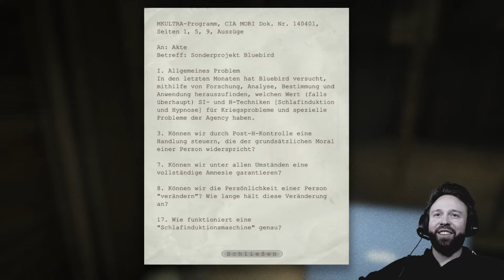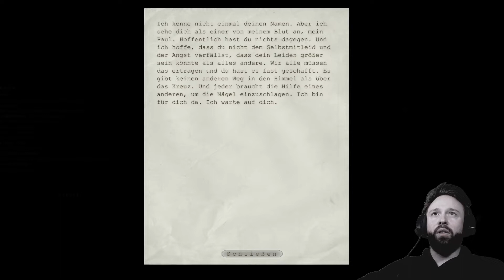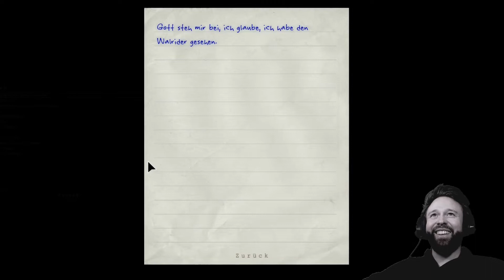OUTLAST | Let's Play | Horror | #13 Eine trügerische Freiheit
Wir können endlich nach draußen! Allerdings nur auf den Innenhof der Anstalt...von hier aus suchen wir uns einen Weg, um zu Vater Martin zu gelangen, welcher sich anscheinend im Frauenflügel aufhält! im Innenhof warten natürlich wieder Walker und auch ein neuer sehr schockierender Freund...